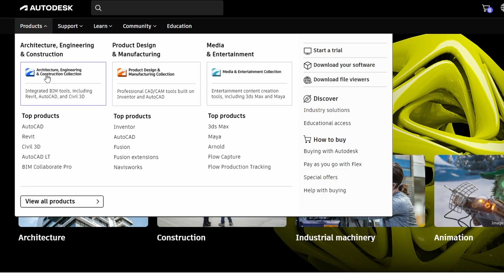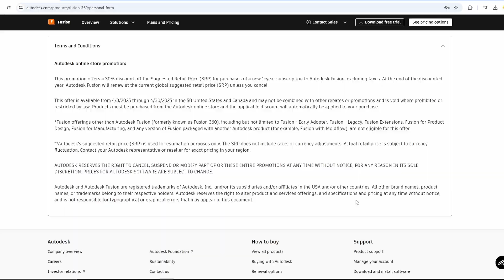How to Download Fusion 360 for FREE | Step-by-Step Guide (2025)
Want to get Fusion 360 without paying a cent? In this tutorial, I’ll show you exactly how to download and install Autodesk Fusion 360 for FREE — whether you're a hobbyist, student, or just testing it out.

✅ What you'll learn in this video:

How to find the official Fusion 360 download page

Which free version to choose (Personal, Education, or Trial)

How to sign up and answer Autodesk's setup questions

Step-by-step installation and first launch

🔗 Autodesk Fusion 360 Official Download Page

📌 Works for Windows and Mac.